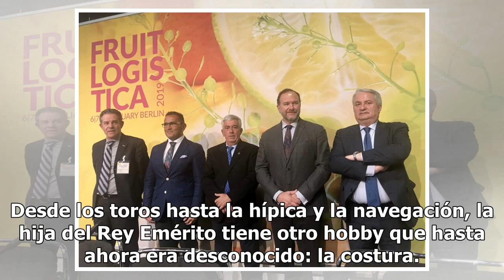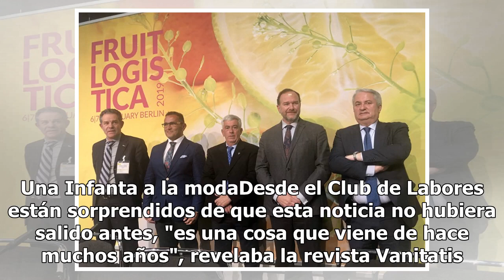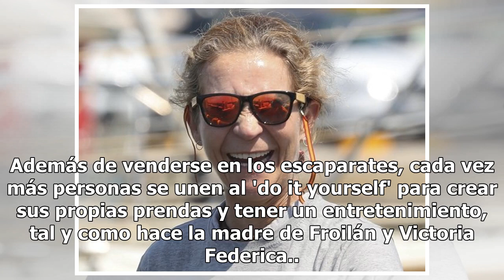Sale a la luz la afición que hace feliz a la Infanta Elena en su tiempo libre